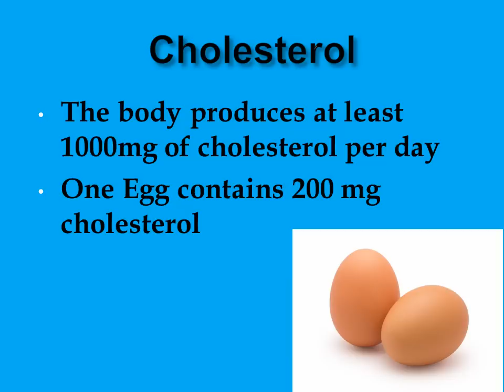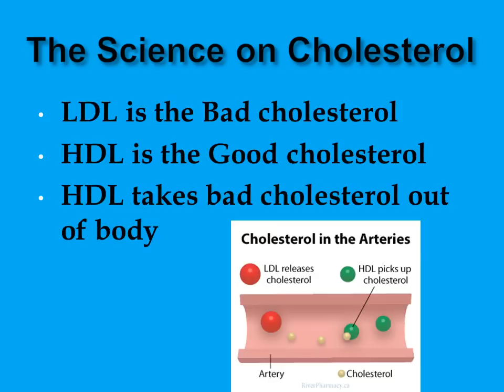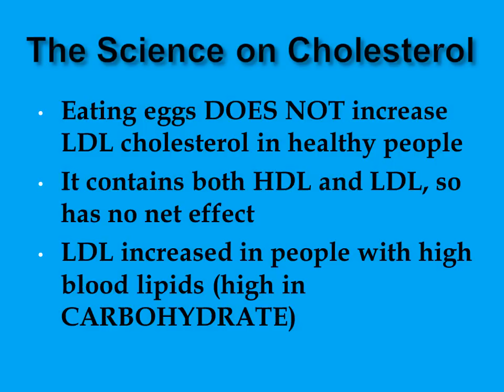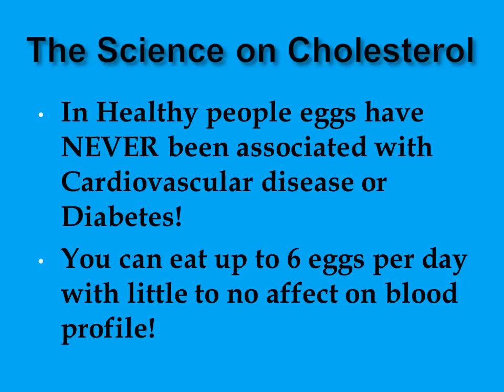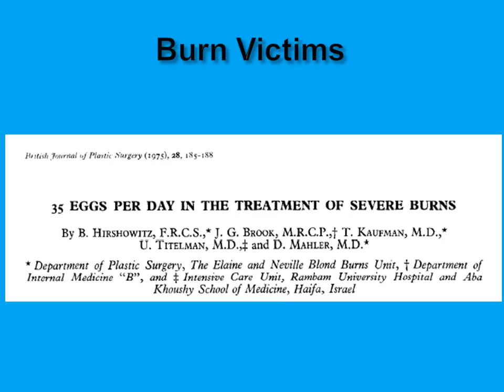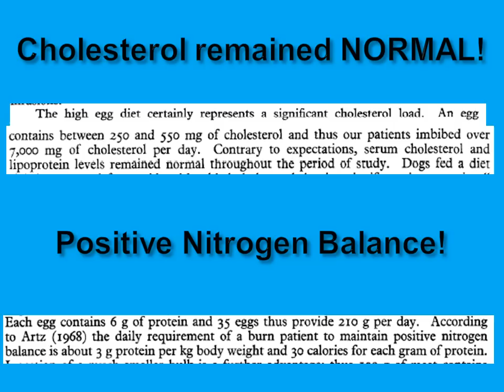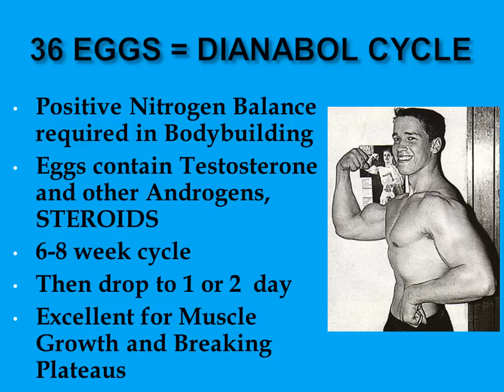Why 36 eggs is Better than a Steroid Cycle. The 3 Dozen Eggs a Day Diet by Vince Gironda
Vince Gironda once said that 3 dozen eggs a day was the equivalent of a Dianabol cycle. As a scientist I decided to research this claim and there is quite a lot of truth to Vince's claim. In this video I address the egg taboo and break down the information on why eggs are such a superfood, Not only are they an excellent form of protein, but their potent anabolic qualities are likely why Vince Gironda believed that they could be as good as a steroid cycle. Enjoy.

For more on the 36 eggs a day diet read this blog

To support my campaign to establish a bodybuilding museum exhibition, please where you can donate.
Thank you to ibelieveinyou.ch